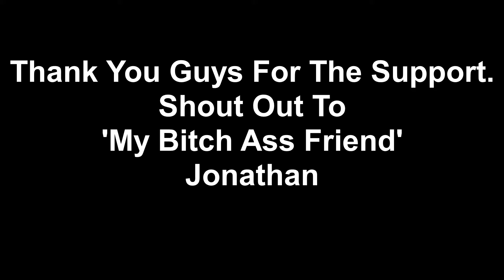Short Little Video